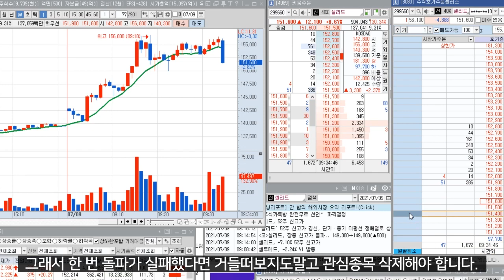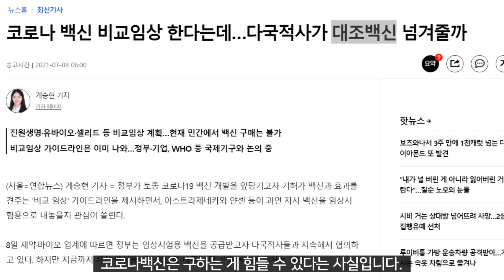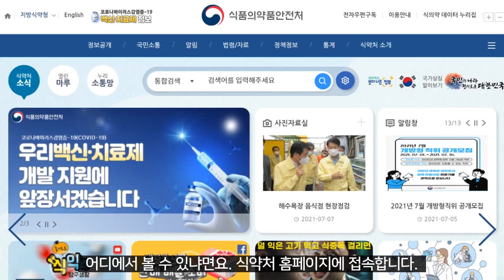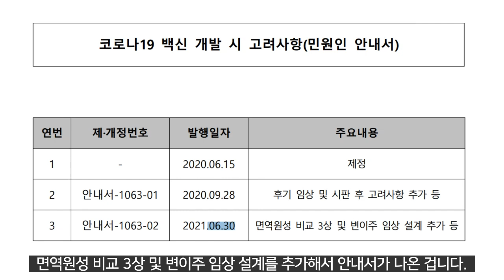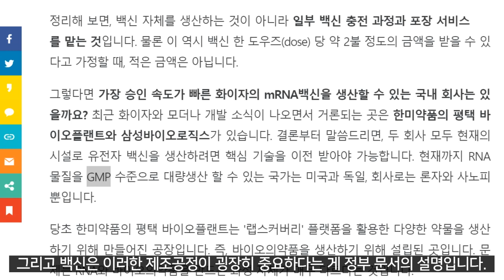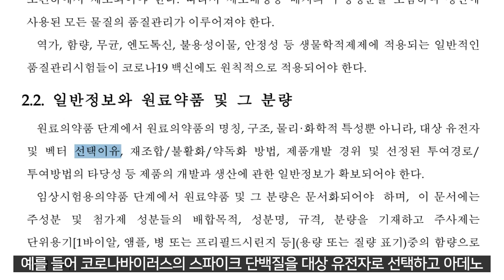셀리드 돌파 낚시 후 폭포수!